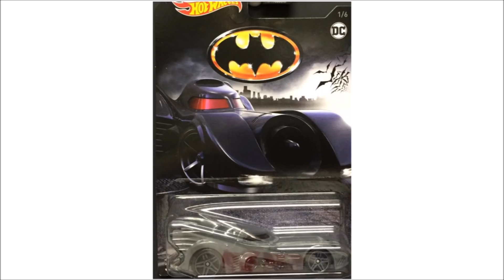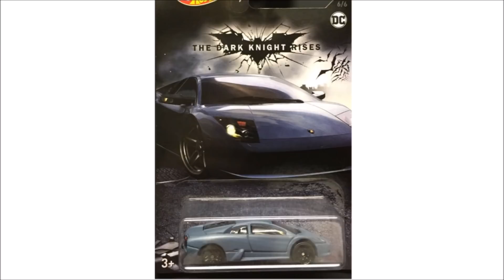2018 Hot Wheels Punisher Van prototype, New Batman Set and more News.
Prototype images of The Punisher Van, Hanoscopter. Batman set hitting the stores already plus the EG6 and Land Rover.

Is the La Ferrari back? We also have a proto image of Hot Wheels La Ferrari which I believe was a car from 2014. Not really sure if the license was renewed but the unfinish model is selling high online